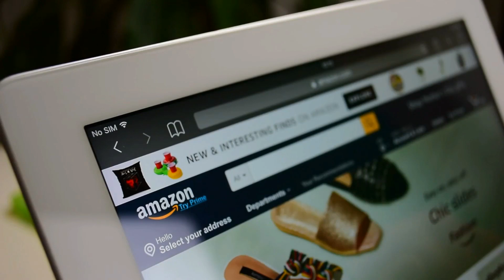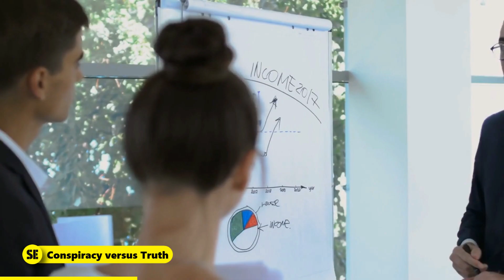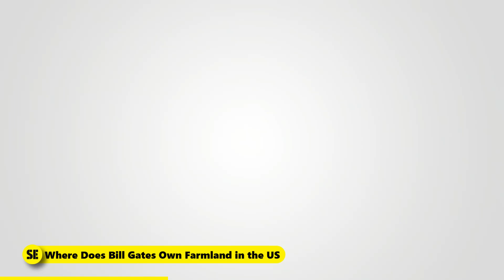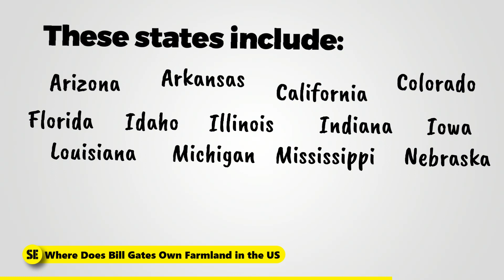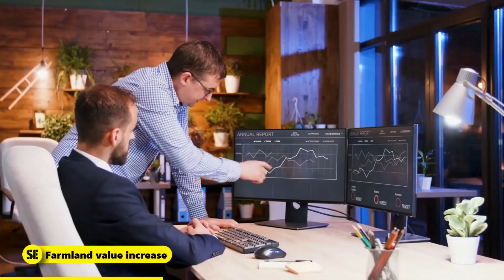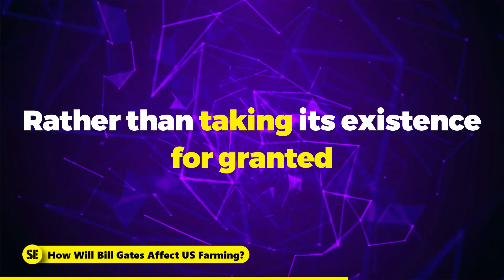One of the World's Richest Men: Why is Bill Gates acquiring U.S. Farmland? | Simply Economics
Hey there! In this video, we delve into the intriguing topic of why Bill Gates, one of the world's wealthiest individuals, has been acquiring vast expanses of farmland across the United States. Join us as we uncover the motivations and factors behind this significant land acquisition.

Through expert insights and in-depth analysis, we aim to shed light on the reasons behind Bill Gates' interest in U.S. farmland.

0:00 - 0:31 Why one of the World's richest men is Buying a Farmland across the US?
0:32 - 1:21 The Acquisition of Farmland by Bill Gates
1:22 - 1:58 Conspiracy versus Truth
1:59 - 2:42 Does Bill Gates Hold the Title of the Largest Farmland Owner in the US?
2:43 - 3:08 Where does Bill Gates Own Farmland in US?
3:09 - 3:29 Potential Reasons
3:30 - 3:56 The Growing Demand for Plant Based Protein
3:57 - 4:27 The Technological Transformation of Agriculture
4:28 - 4:50 Farmland Value Increase
4:51 - 6:08 How will Bill Gates Affect US Farming?

🎬 SUGGESTED VIDEOS